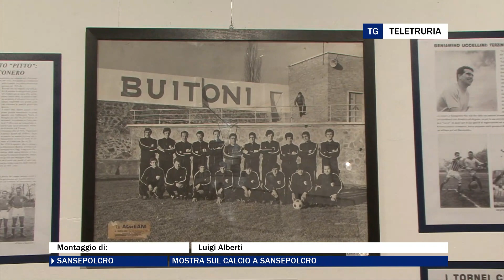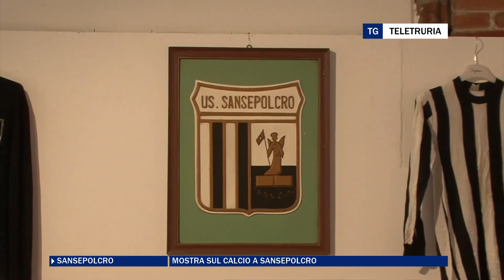Mostra sul calcio a Sansepolcro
La mostra sul calcio a Sansepolcro è stata subito un successo appena è stata inaugurata. Il Presidente Lacrimini non nasconde la sua soddisfazione.